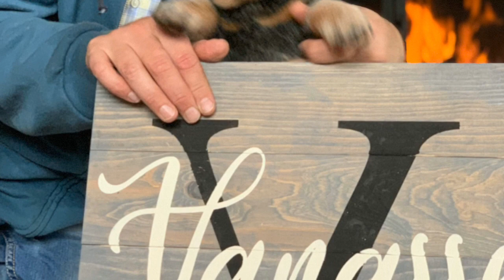AUSTRALIAN CATTLE DOG PUPPY: Puppy pictures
This is a collection of videos and pictures of our puppy Gavin, “Royal’s Greatest Love Story”, at his 10-12 week of age. Some silly sound effects got in there some how also. 🤷🏼‍♀️. Hope he makes you smile, like he makes us! 🤪